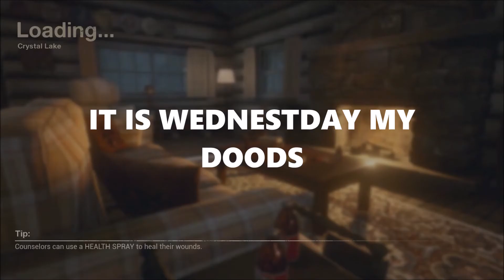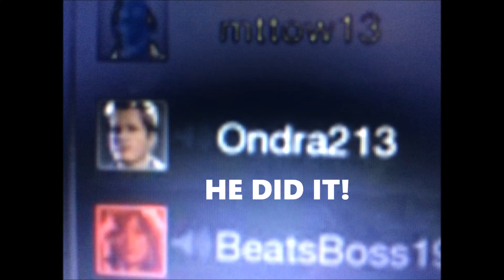He Shot Me!!!